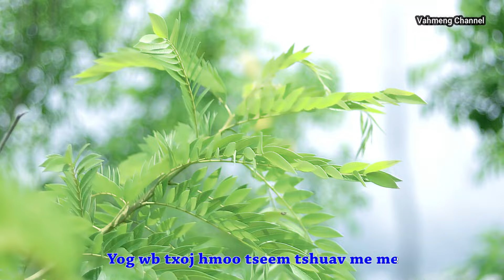Hlub Yuam Kev Neeg Siab Dub: Xeem Xyooj: Nkauj Tawm Tshiab